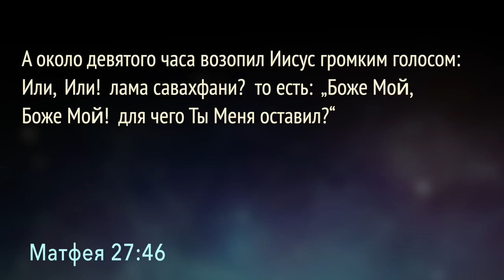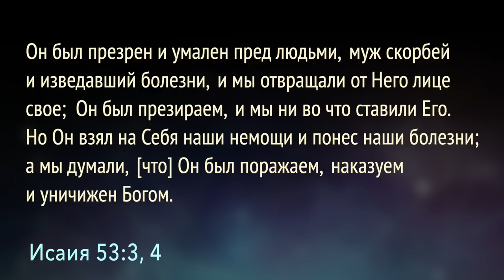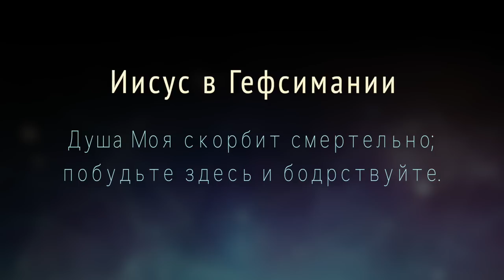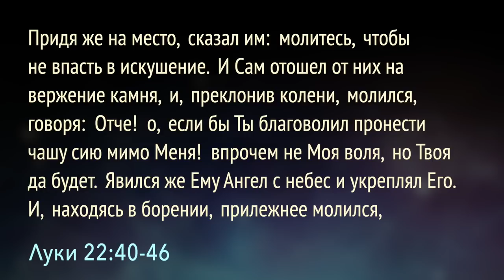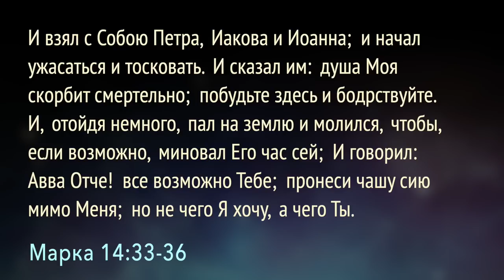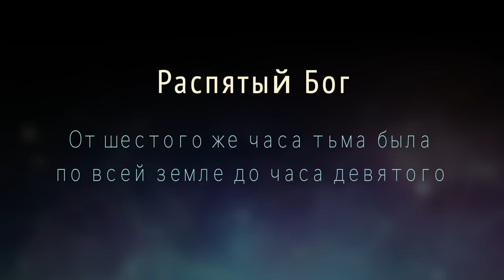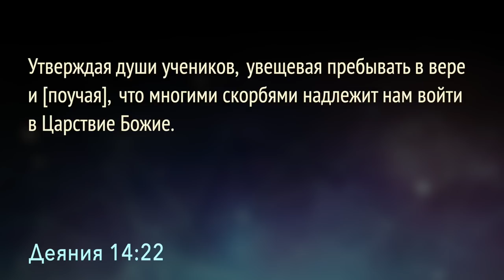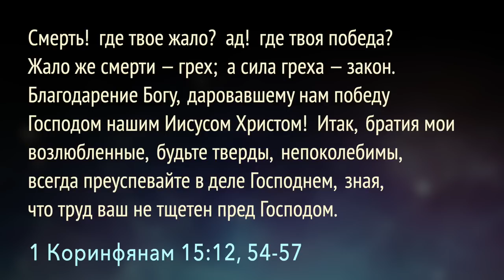Субботняя школа | В горниле испытаний - со Христом | 13 урок: Христос в горниле испытаний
Субботняя школа, 3 квартал 2022 года, урок 13.
Говоря о страданиях, невозможно обойти стороной вопрос: как могло такое случиться, что грех и страдания появились на нашей земле? Согласно Божественному откровению, они появились потому, что человек злоупотребил дарованной Гос подом свободой.
Какие страдания Христос перенес за нас? Чему мы можем научиться из Его опыта страданий?